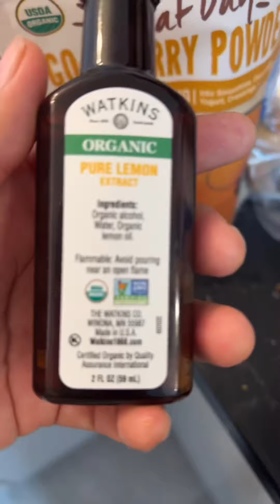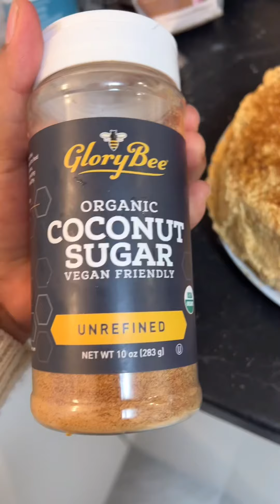ESTAMOS DE REGRESO! 🫣🤩🥳🎉